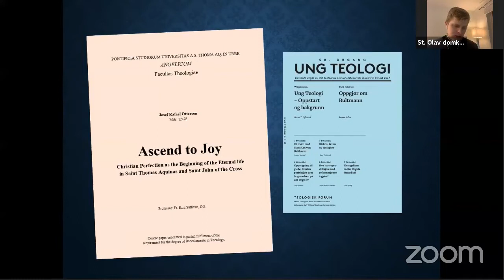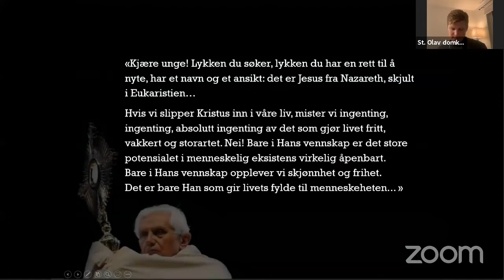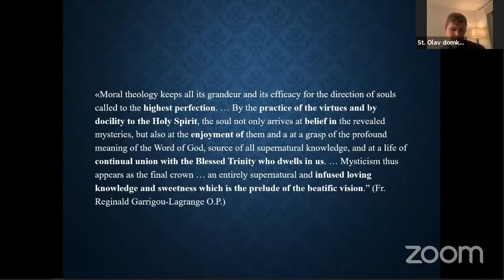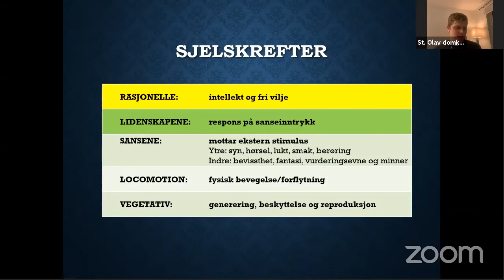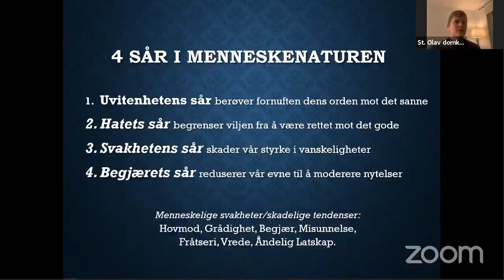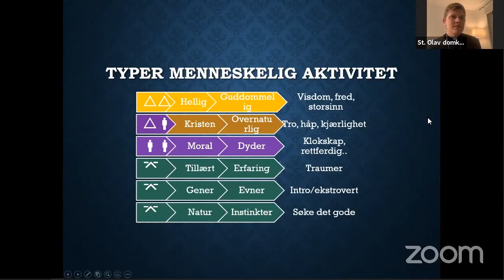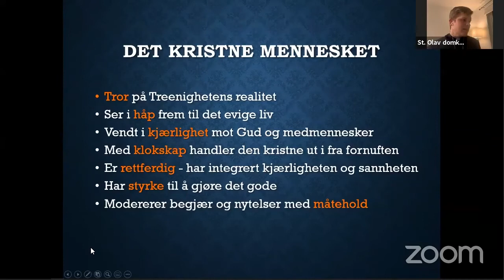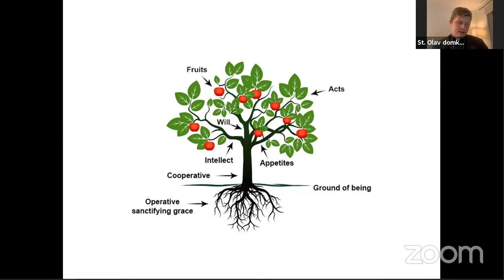Katolsk Grovbrød: Helliggjørende tro - Begynnelsen på det evige liv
Katolsk Grovbrød 18.11.20 med P. Josef Ottersen(via zoom)